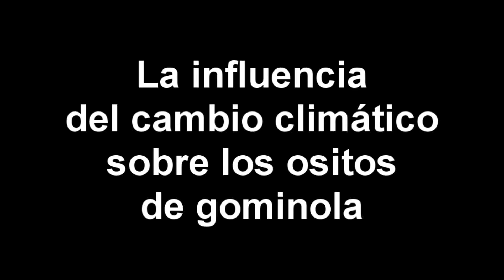La influencia del cambio climático sobre los ositos de gominola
Charlas importantes